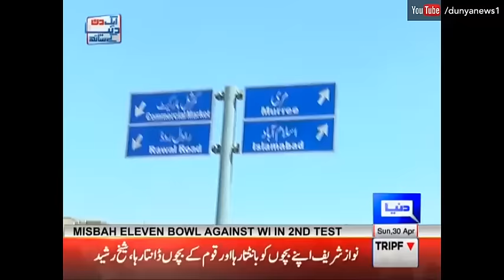Aik Din Dunya Ke Sath - SHEIKH RASHEED - 30 April 2017 - Dunya News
Interview specialist Sohail Warraich takes a beautiful interview with Sheikh Rasheed.